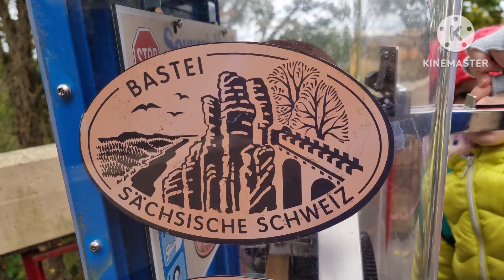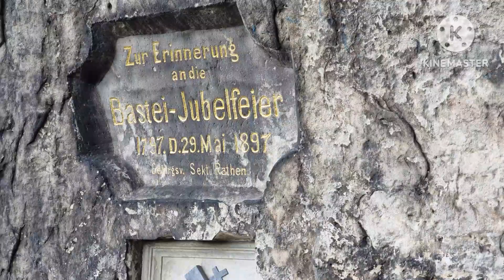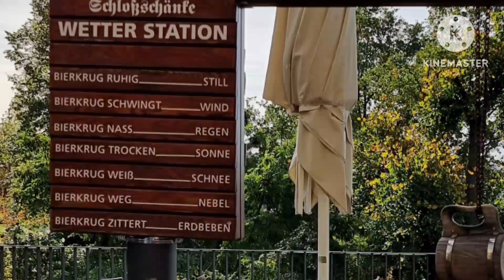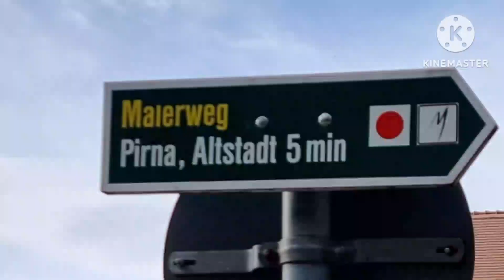Reise nach Pirna 2023. Basteibrücke. Sächsische Schweiz